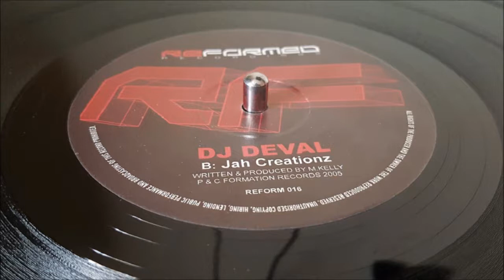DJ Deval - Jah Creationz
Reformed Recordings - REFORM 016
Drum and Bass 2005